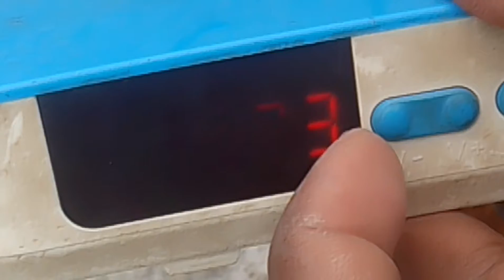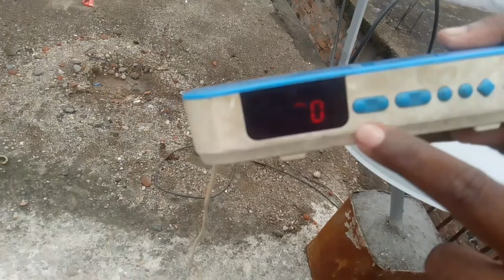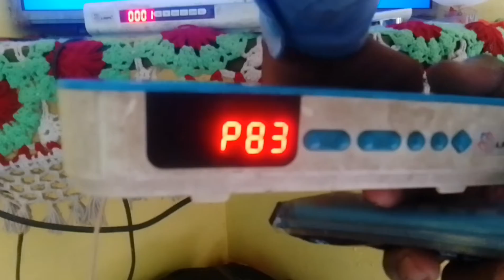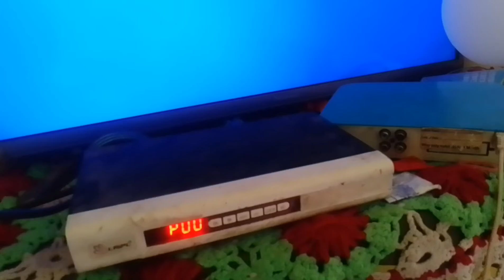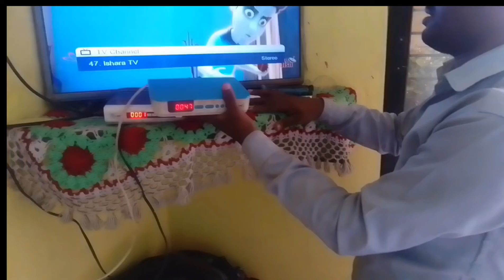dd free dish setting on top your home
dd free dish kase set kare dekho aur sikho